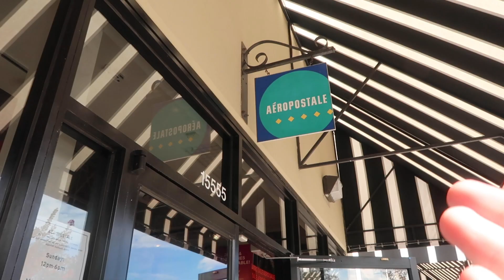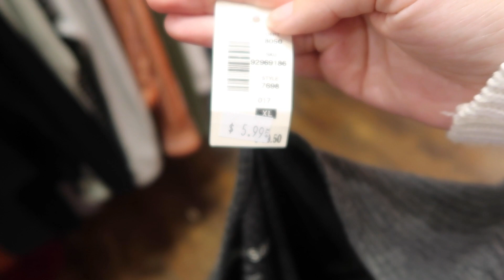OUTLET AEROPOSTALE - A LOJA AEROPOSTALE DO OUTLET DE ORLANDO COM PREÇOS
Se preparem pra pirar, porque hoje nós vamos mostrar para vocês a loja da Aeropostale do Outlet de Orlando com preços​.
Essa loja da Aeropostale​ fica localizada no Outlet Lake Buena Vista Factory Stores e é simplesmente incrível, com preços imbatíveis.
Confiram com a gente e comentem o que vocês acharam mais legal nessa loja incrível aqui de Orlando​.

📍ENDEREÇO DA AEROPOSTALE DO VÍDEO - OUTLET LAKE BUENA VISTA FACTORY STORES